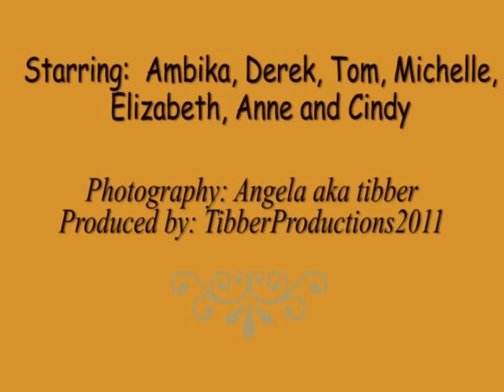Aravaipa with AZH Slideshow via Photoshop E 2010 1203-05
Photos from my trip with arizonahikers.com along Aravaipa Creek, AZ.  I'm still not happy with it; especially after fiddling with it for quite some time. To see photos and my trip report

I am running a test between this slideshow produced on Photoshop Elements (exported to PSE for conversion to .mpeg status) and the other slideshow of the same name produced via the PSE slideshow program.  The content is essentially the same.